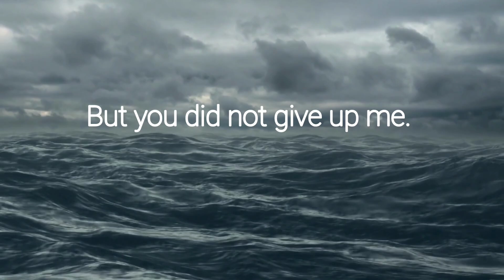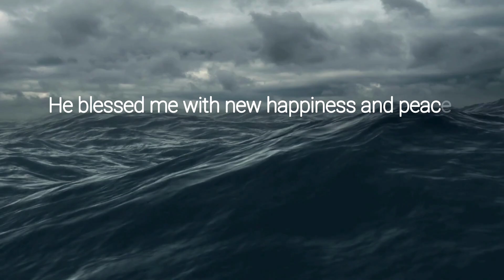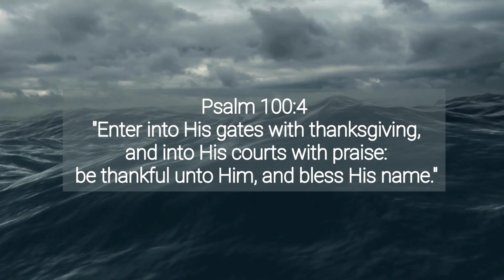How can I stop praising you?